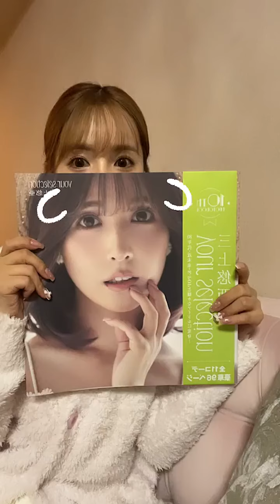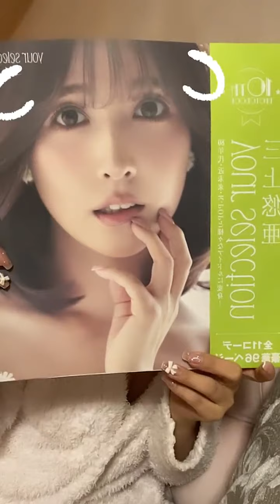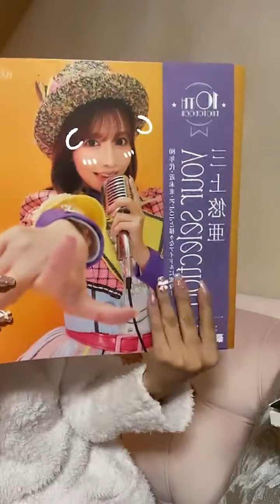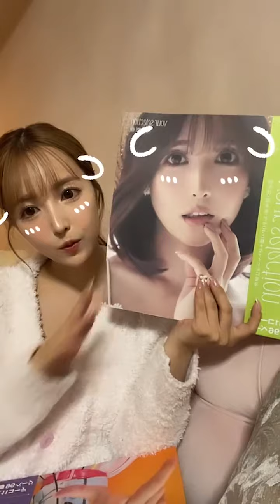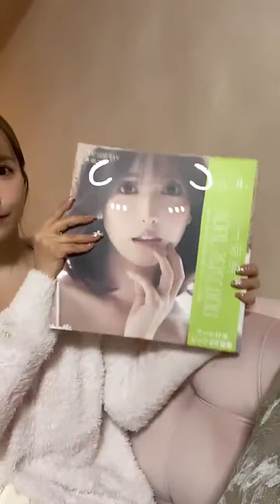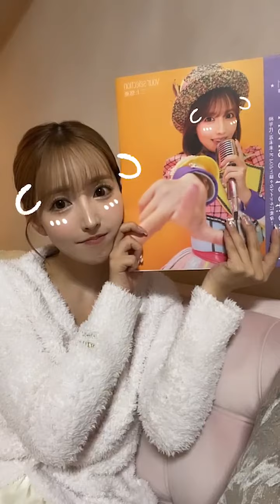三上悠亞 Yua Mikami 重大発表 IG直播